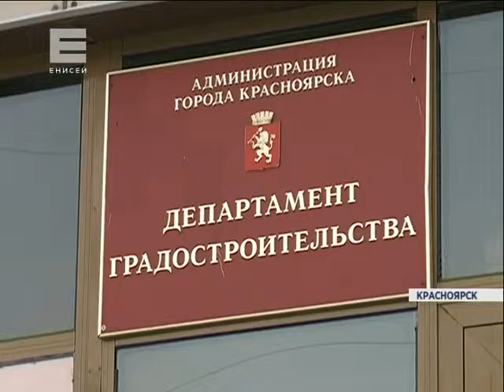Проект единой гео информационной системы (Новости 25.01.16)